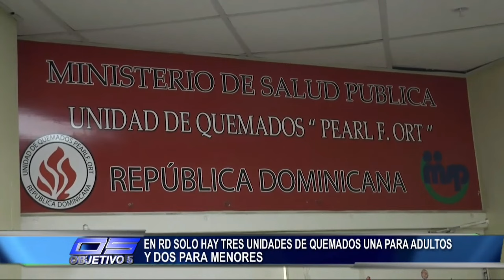En la República Dominica solo hay tres unidades de quemados